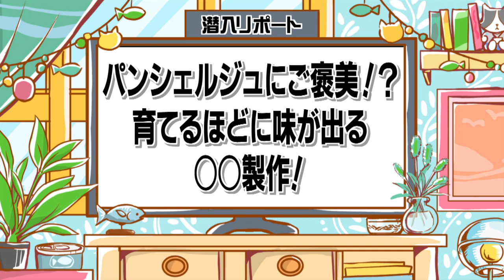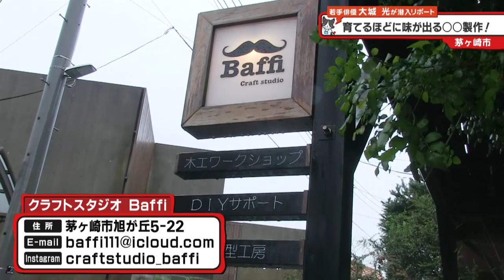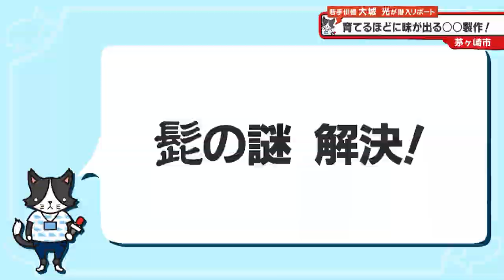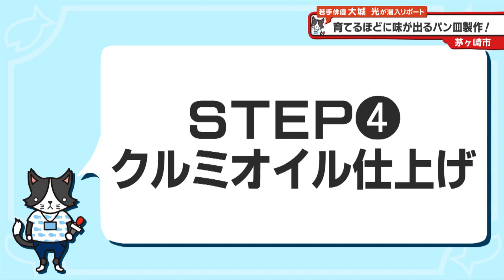猫のひたいほどワイド #967 リポート大賞・大城光「パンシェルジュにご褒美！？育てるほどに味が出る〇〇製作！」（茅ヶ崎市）